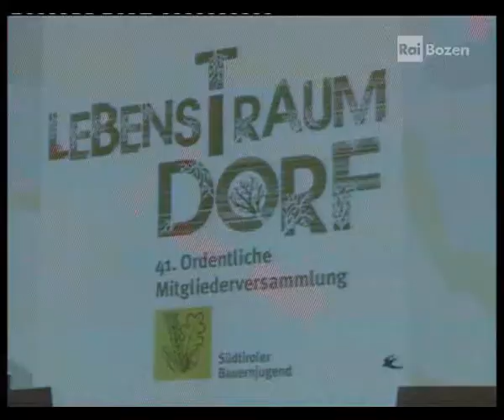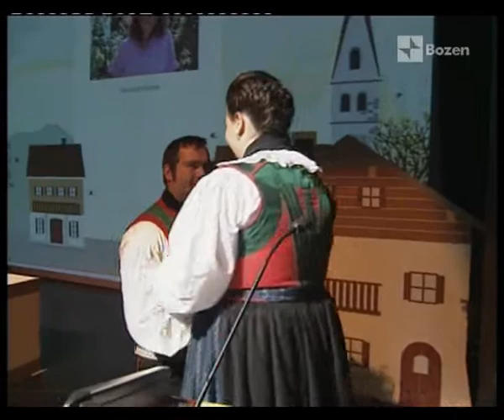Südtiroler Bauernjugend Mitgliederversammlung 2011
Mitgliederversammlung der Südtiroler Bauernjugend am 13. März 2011